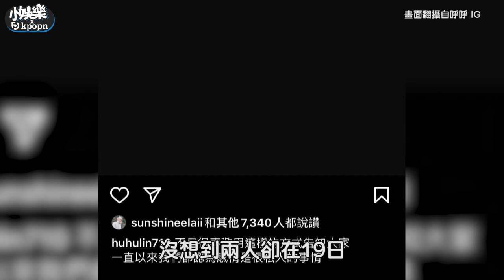【小娛樂】呼呼分手陳零九斷10年情 「用歌詞吐心境」網猜不單純？